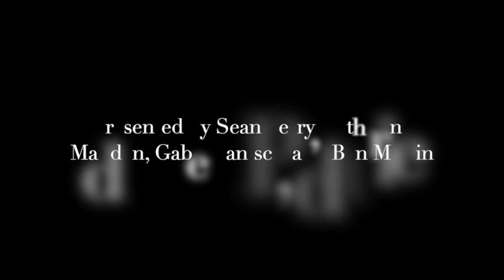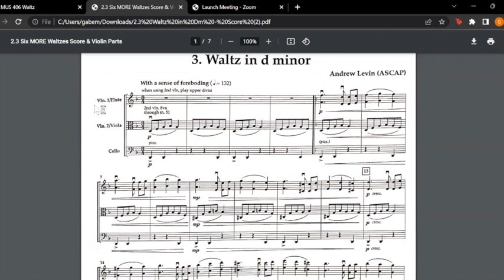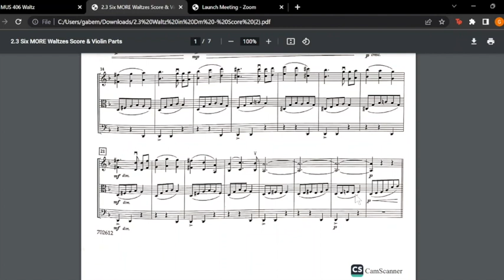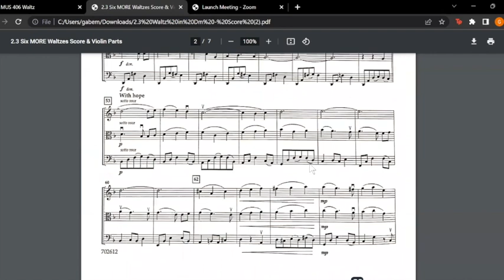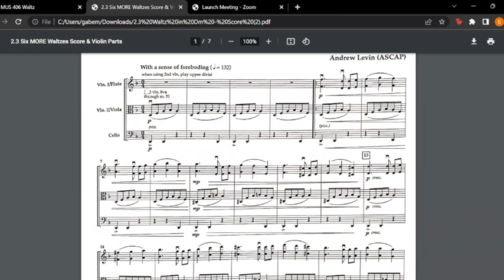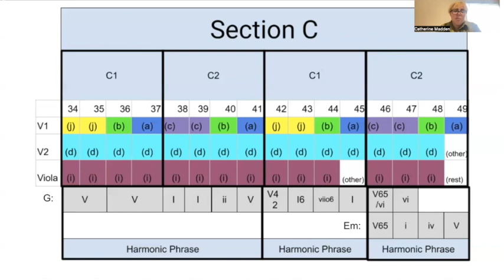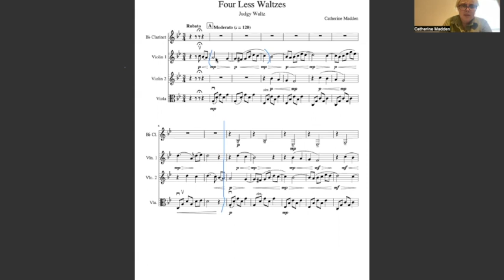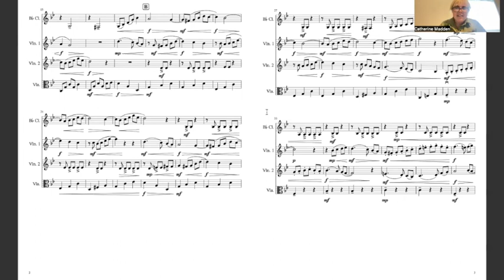A Journey of Love: Andrew Levin and his Waltzes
As the final project for Miami University's MUS406 class, I and 3 of my peers (Catherine Madden, Gabe Manisco, and Ben Martin) worked to create a lecture recital aimed at studying the relationship between modern music and performance venue. We hope you enjoy!